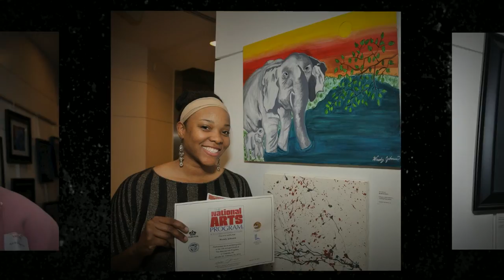Employee Art Show in CMGC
The 12th annual National Arts Program featuring art by city, county and library employees, is in the lobby at the Charlotte-Mecklenburg Government Center until Feb. 23.